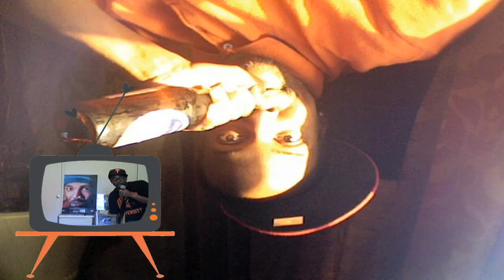Verbadelyck Luhv (Make Love 2 A Weirdo) - by PiKaHsSo & The Fabulous Verbadelycks "SaMiYaM" Beat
This is a concoction i vocally started on July 4th 2011 started the editing and other portions of the filming with me in the TV set on July 5th 2011 and Im sharing it with you it's me PiKaHsSo & The Fabulous Verbadelycks Over a SaMiYaM instrumental.

Portions Of This video was filmed @ my Boy James Shepherds Crib On July 4th 2011 about 8:00pm

The other portion was record @ BrainPhunk July 5th 2011

This vocals, video, editing and graphix by PiKaHsSo
for more info on show Booking, interviews, Videos, graphix etc